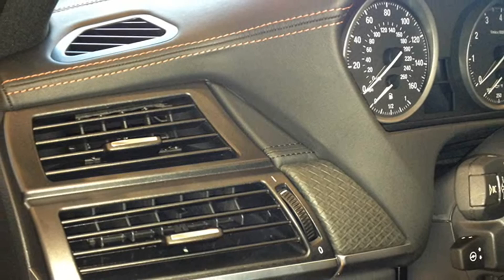2013 BMW Individual X6 Performance Edition on 20"